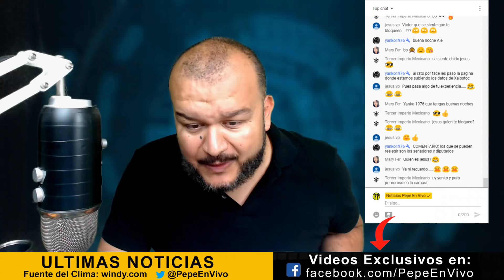Pronostico de HURACANES "Kiko" y "Humberto" | Noticias de Ultima Hora